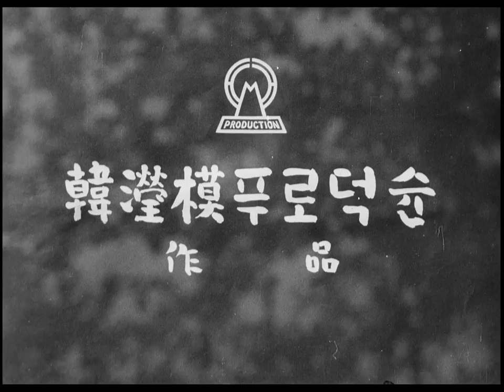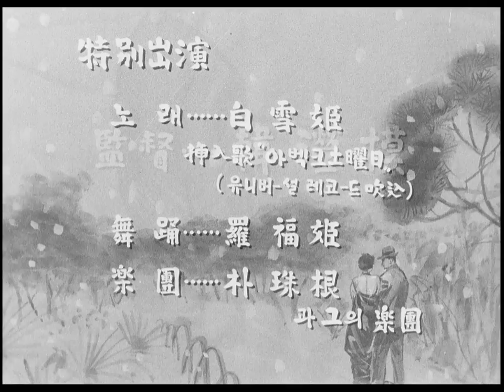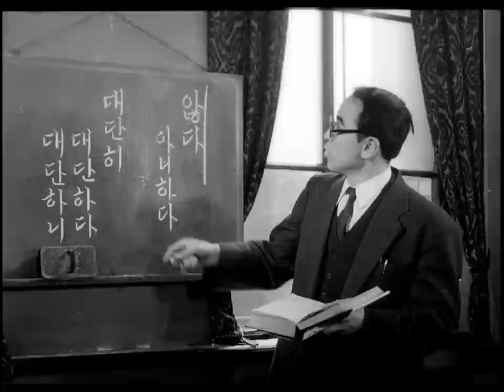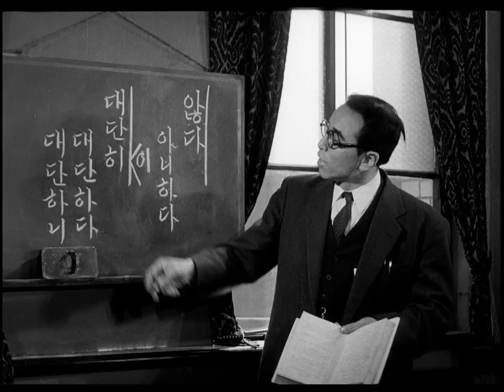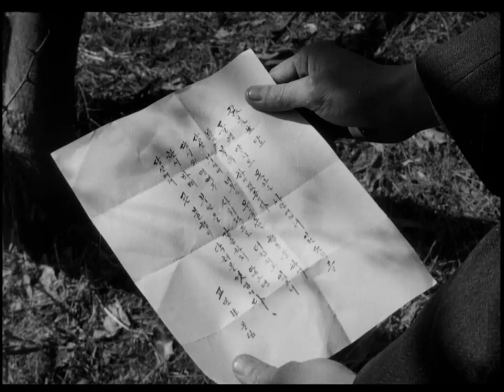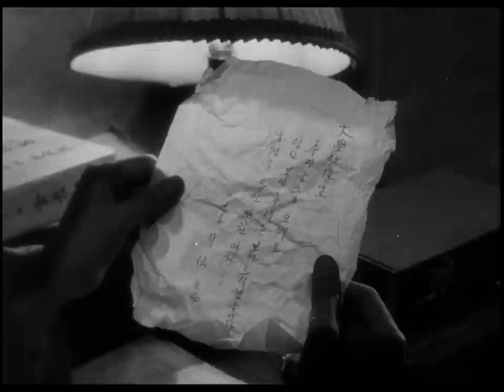자유부인(1956) / Madame Freedom (Ja-yubu-in)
감독(Director) : 한형모(Han Hyeong-Mo)
출연 : 박암(장교수),김정림(오선영),노경희(최윤주),주선태(백선생),김동원(한태석),고향미(이월선),양미희(박은미),이민(신춘호),안나영,고선애,방수만,최남현,연영,배선희,신미,윤금자,박대란,백설희(노래(특별출연)),나복희(무용(특별출연)),박정근(악단(특별출연))

줄거리 : 대학교수 장태윤(박암)과 오선영(김정림)은 아들 경수와 함께 살고 있다. 오선영은 집안 살림을 돕기 위해 양품점에서 일을 시작한다. 선영은 우연히 길에서 동창 최윤주(노경희)를 만나 같이 어울리면서 댄스파티에 가게 된다. 윤주는 친구들의 곗돈을 모아 밀수품 사업에 손을 대고, 선영은 옆집 청년 신춘호(이민)에게 흥미를 느껴 그에게 춤을 배운다. 장 교수는 한글을 가르쳐주면서 만난 타이피스트 미스 박(양미희)에게 이끌리지만, 가정을 지키기 위해 그녀와 그만 만나기로 한다. 한편 양품점의 한태석 사장(김동원)은 선영에게 흑심을 품고 다가오고, 한 사장의 부인은 장 교수에게 익명으로 편지를 보내 선영의 타락을 폭로한다. 저명인사의 부인인 윤주는 애인 백광진(주선태)의 사기 혐의로 경찰서에 입건되면서 기자들의 플래시 세례를 받고, 그동안의 행각이 낱낱이 파헤쳐지자 자살하고 만다. 선영은 한 사장과 호텔에서 포옹하다 갑자기 들이닥친 한 사장 부인에게 뺨을 맞고 거리로 뛰쳐나온다. 선영은 잘못을 뉘우치고 집으로 돌아오지만 장 교수는 문을 열어주지 않는다. 그러나 아들 경수의 부탁으로 빗장이 열리고 경수는 집 앞에 서 있는 선영에게 뛰어가 안긴다. 그녀는 다 자신의 잘못이라며 흐느끼며 반성한다.

Casts : Park Am,Kim Jeong-Rim,Yang Mi-Hee,Lee Min,Kim Dong-Won

SYNOPSIS : A professor's wife, O Seon-yeong (Kim Jeung-rim), starts working at a boutique shop. She meets Choe Yun-ju (No Gyung-hui) and goes to a dance party. She happens to like Sin Chun-ho (Lee Min), so she learns dancing from the next-door neighbor. Meanwhile, professor Jang (Park Am) is attracted to his student (Yang Mi-hui), who works as a typist. But he does not want to ruin his family while waiting for his wife to come home. In the end O realizes her mistake and comes back home with regret.